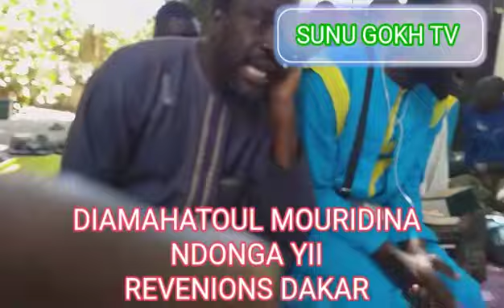DAHIRA DIAMAHATOUL MOURIDINA NDONGA YII DU 14 AVRIL 2019